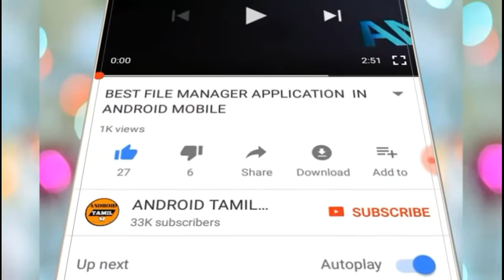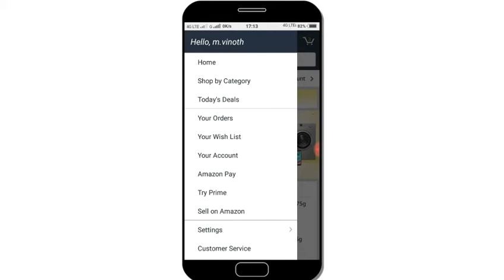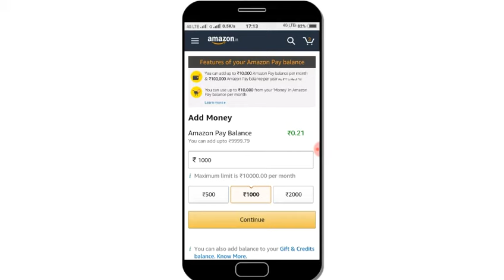Jio Feature phone New Cashback offer in tamil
In this video we see about Jio Feature phone New Cashback offer in 2018 clearly explain with details I hope this video very useful for everyone

Jio phone